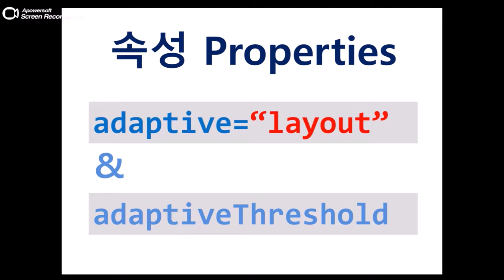TableLayout - adaptive="layout" & adaptiveThreshold | WebSquare5 - Quick Guide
00:00 Introduction
00:06 Related Properties
00:13 DEMO
00:51 End of DEMO

Apply adaptive web design.

Related APIs
   adaptive="layout"
   adaptiveThreshold